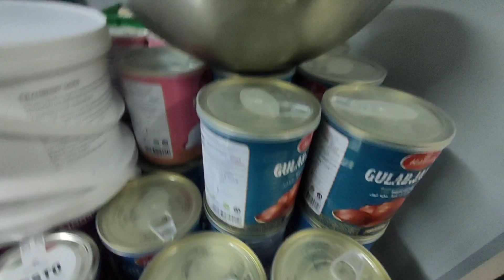New Year Preparation Nonstop duty 2 Days hotel life 2023 By 2024 Welcome